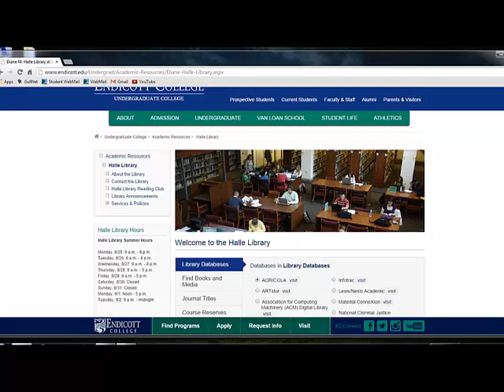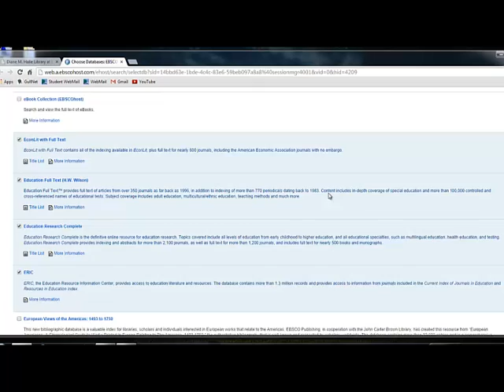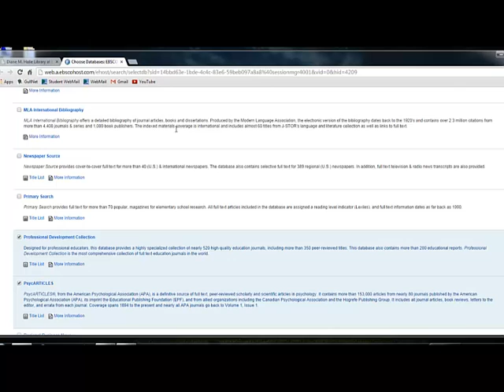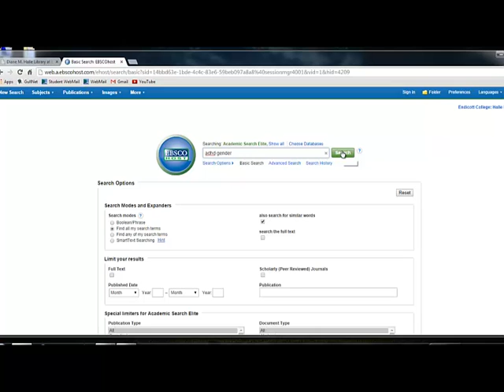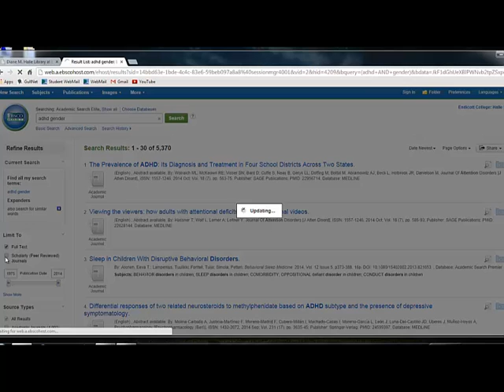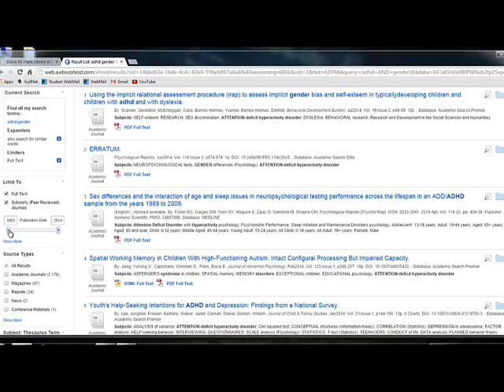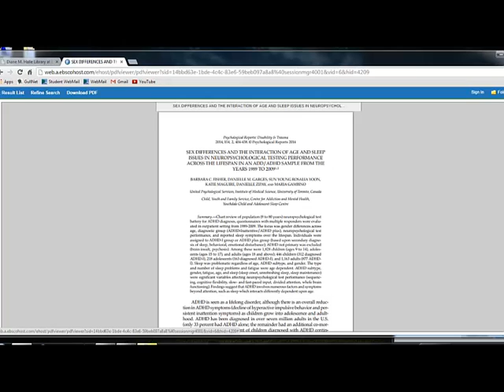Databases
This video provides instruction on searching the library's databses for journal articles.